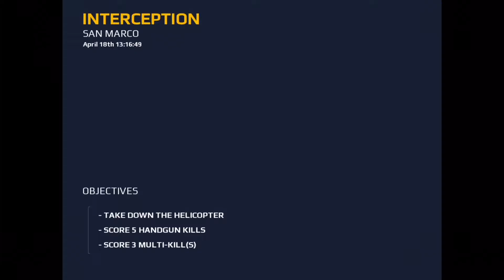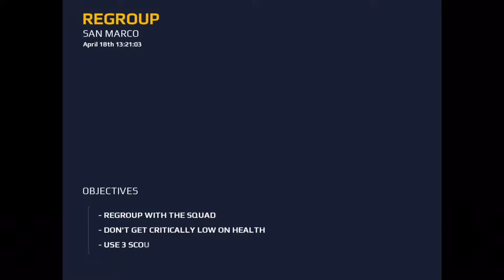Modern Combat 5: Campaign | Episode Eight | Locked and Loaded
Episode was postponed to today due to the collab yesterday. Will be resuming regular uploads until further notice. Enjoy :)